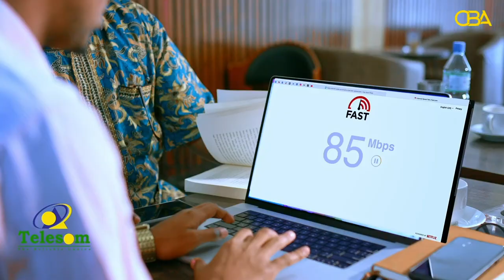"Dadku waxay doonayaan in Xildhibaankii ay doorteen uu ku soo noqdo, muxuu ku soo noqdaa ee haya!.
"Dadku waxay doonayaan in Xildhibaankii ay doorteen uu ku soo noqdo, muxuu ku soo noqdaa ee haya!...Xil. Mukhtaar Maydhane.